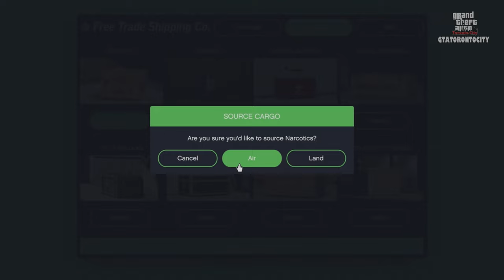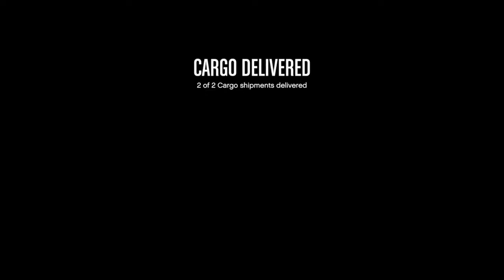GTA V - Online GTATORONTOCITY - Steal Cargo - Redwood Lights Track (Narcotics) (PS5) 4k